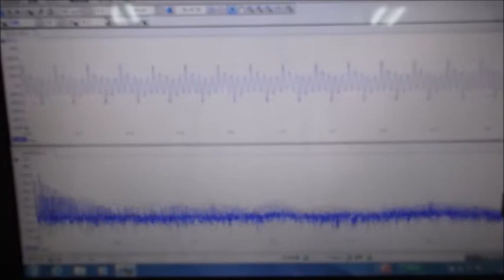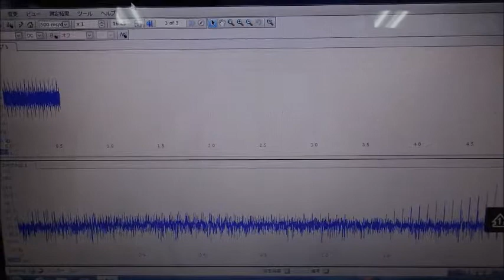間接容器を利用した、超音波攪拌技術